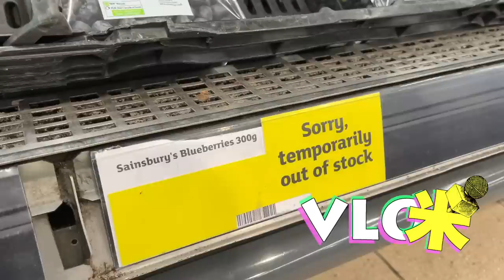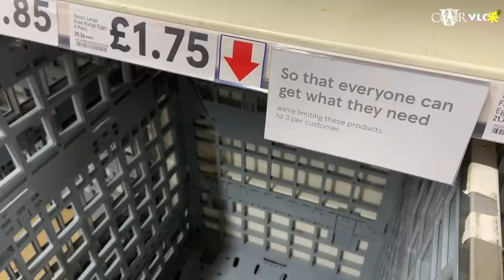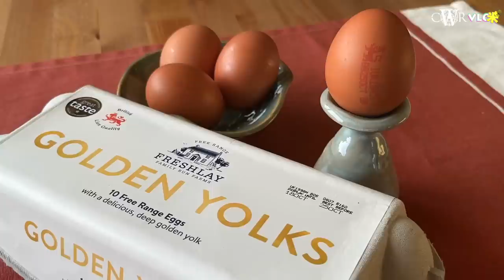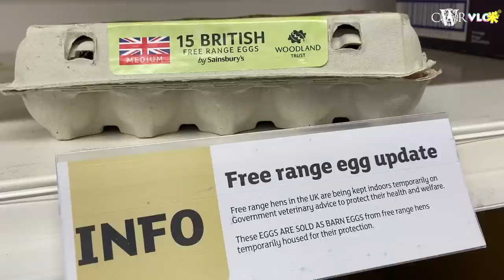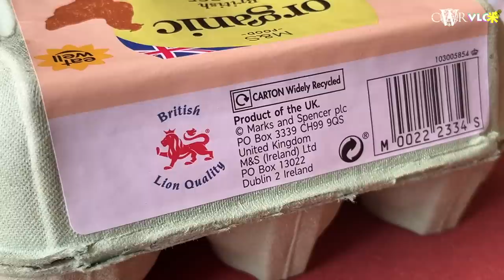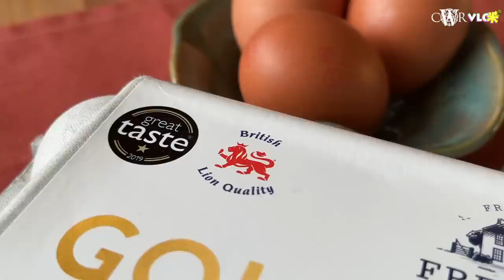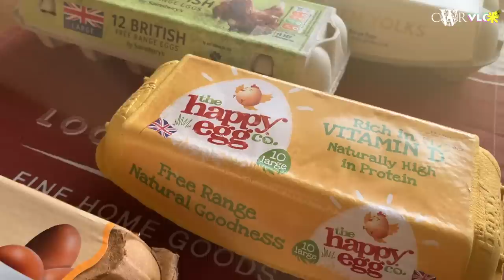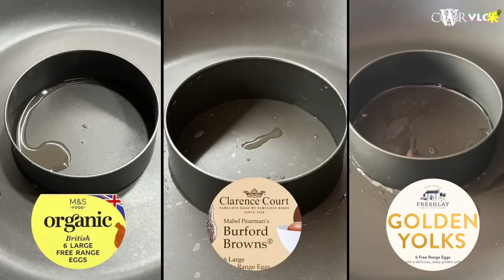Vlog咪｜英國雞蛋荒未完又到蔬菜荒 部分超市貨架空空如也＊蛋荒持續近半年 本地蛋價持續上升＊英國蛋Lion Mark密碼＊英國邊隻蛋色水最靚？｜UK Egg & Vegetable Shortage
英國及歐洲因為禽流感，導致雞蛋供應緊張，情況已經持續幾個月，加上運輸成本增加，雞蛋價格持續攀升。

話口未完，英國民生再有新挑戰，因為西班牙及意大利天氣影響，農作物失收，同時英國收割期未到，英國蔬菜供應出現短缺情況，蕃茄短缺情況最為普遍，有超級市場實施限買措施，希望只係短期影響啦，觀望下先。觀眾都可以講下，買蔬菜有冇困難呢？記得留言啦！

英國政府因為禽流感，決定短暫容許非走地雞蛋，當作Free Range Egg出售。到底英國本地蛋規範制度係點？咁多款雞蛋係咪有好大分別？今集《Vlog咪》話畀你知！

＊＊＊＊＊＊＊PayMe支持又得＊＊＊＊＊＊＊

有部分觀眾提出希望可以另一方式支持，在此最新開放PayMe渠道
可透過以下Link處理👇🏻